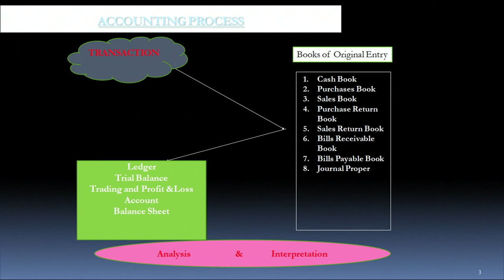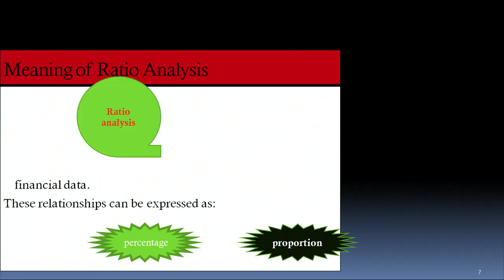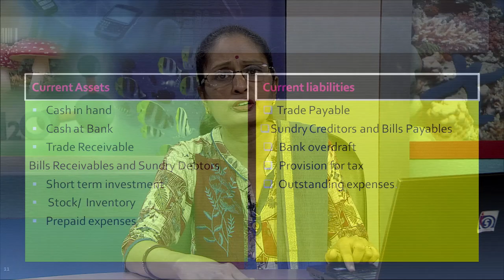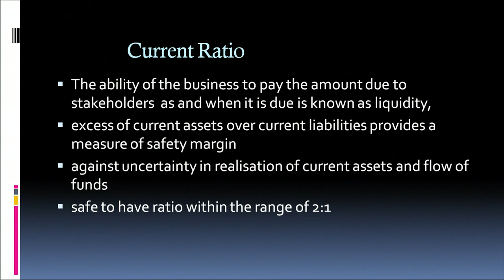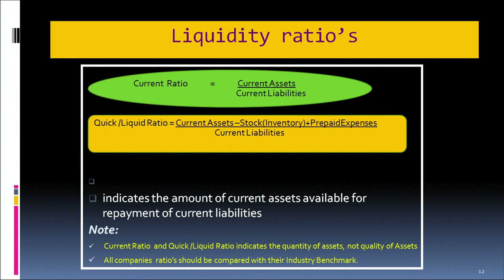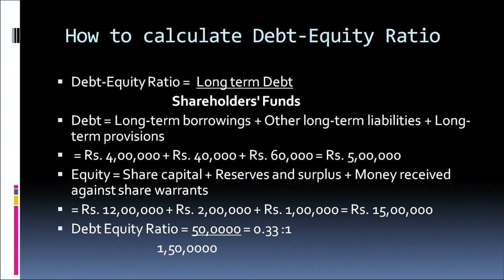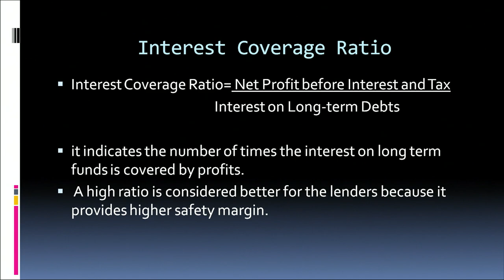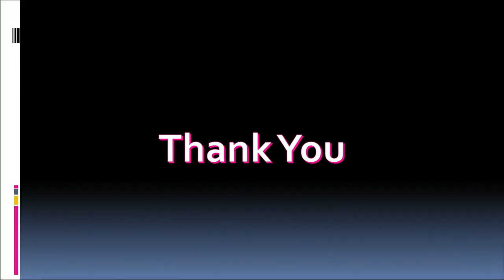Lesson -17 financial statement analysis part 1